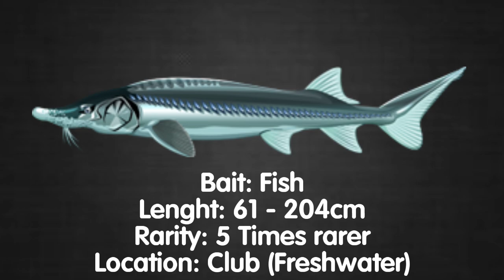FISHAO | Siberian Sturgeon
Siberian Sturgeon
Bait: Fish
Lenght: 61 - 204cm
Rarity: 5 Times rarer
Location: Club (Freshwater)

If you liked the video and you want more like that, be sure to give a like a subscription.

Music in intro - Calvin Harris - Outside